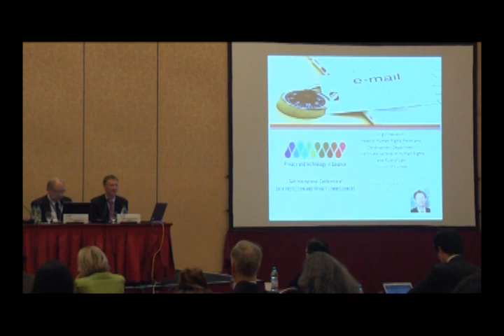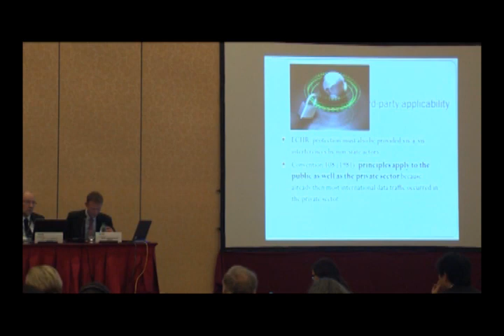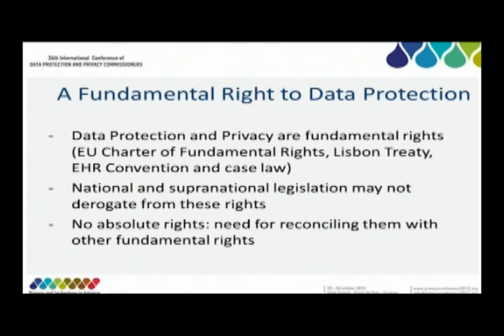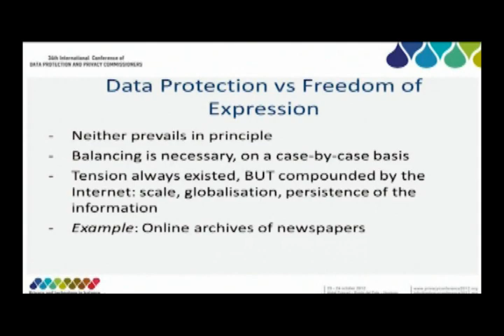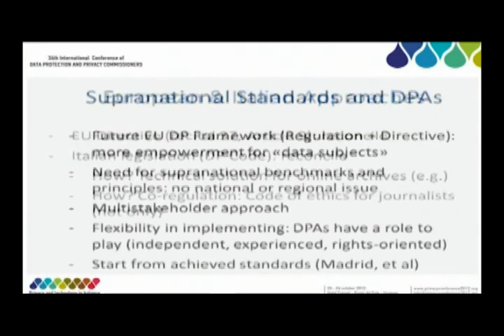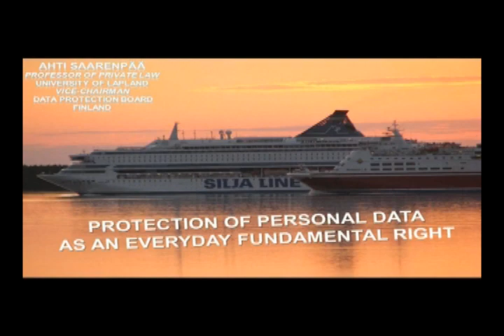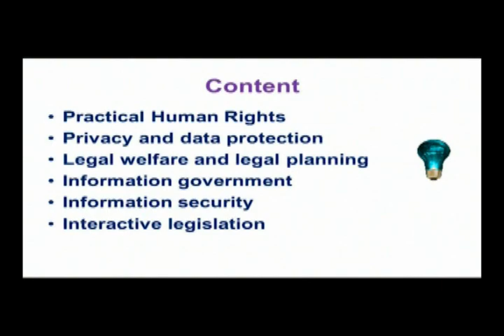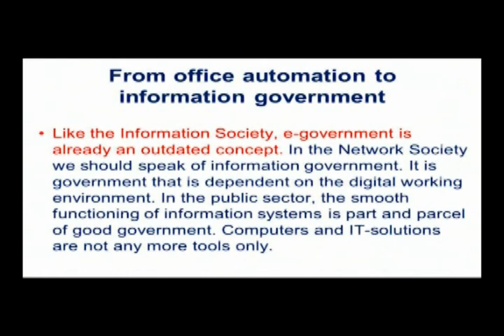Panel K - Derechos fundamentales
La protección de los datos personales entendido como "derecho fundamental autónomo" es un pilar indiscutido en toda sociedad.

La protección de los datos personales entendido como "derecho fundamental autónomo" ha pasado a ser un pilar indiscutido en toda sociedad justa y democrática. El esfuerzo por trazar puentes de adaptación entre las TI y este derecho, continúa provocando la reflexión de los expertos.

En simultáneo con ello se observa la necesidad de armonizar el conjunto de derechos y libertades fundamentales actuantes en la Sociedad de la Información. En un mundo donde el uso de la network se expande sin cesar, la transparencia de los asuntos públicos, la libertad de expresión y el derecho al olvido, integran un conjunto de temas siempre factibles de atención especializada.

Moderador: Marcelo Bauzá (Uruguay)
Expositores: Ahti Saarenpää (Finlandia), Guisseppe Busia (Italia), Deborah Hurley (Estados Unidos), Jörg Polakiewicz (Francia)